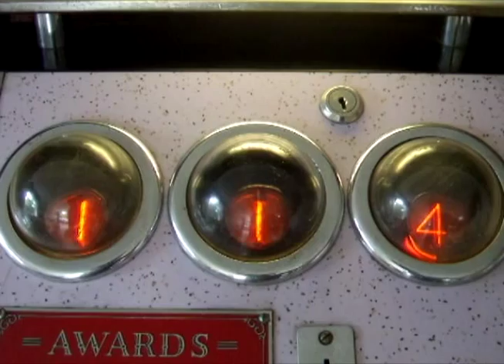Golden Mint one arm bandit with Nixie tube display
Golden Mint one arm bandit made by Sturgeon Electronic Manufacturing Co. Ltd. of Bognor-Regis, Sussex, Circa 1970, with Nixie tube "reels", operating on pre-decimal penny.